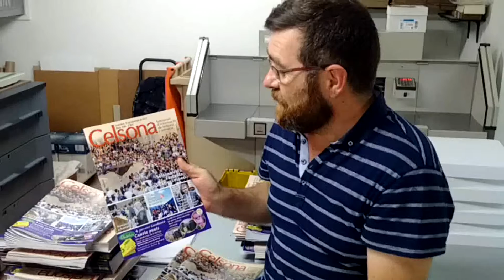Celsona 15092017 - Celsona Informació - 22TV (Televisió de Solsona)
Totes les imatges de la Festa Major i les millors entrevistes - 22TV la televisió per cable de Solsona